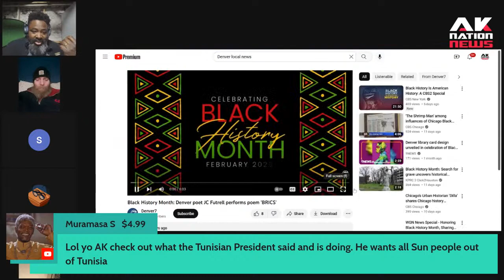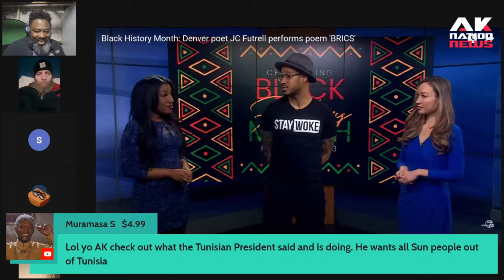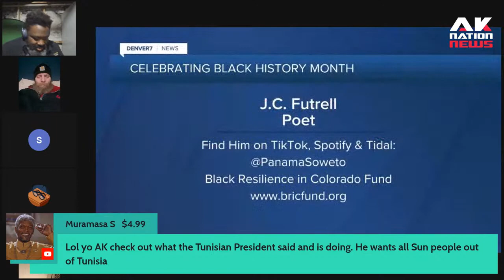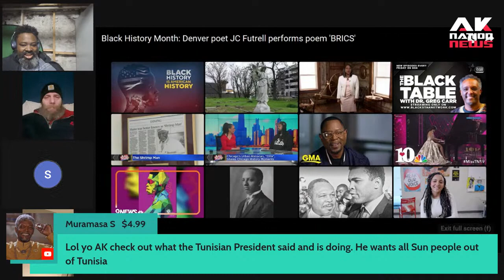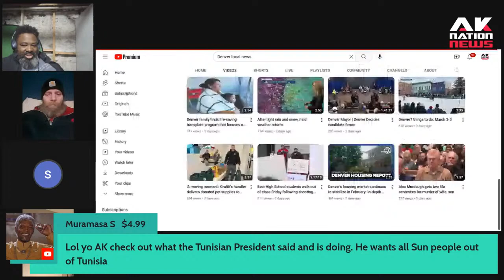A super woke soul brother performs a cringey Black History spoken word poem for stunned crowd.